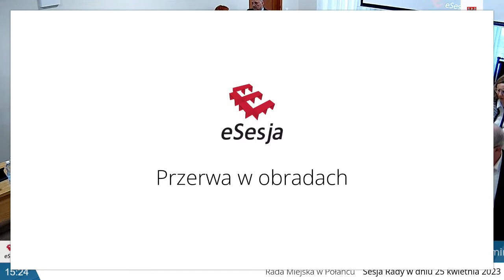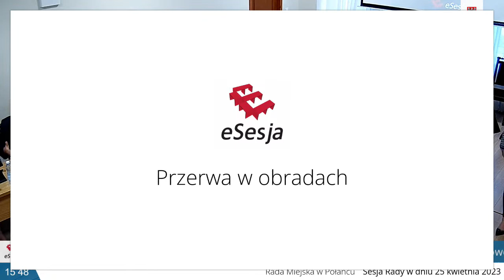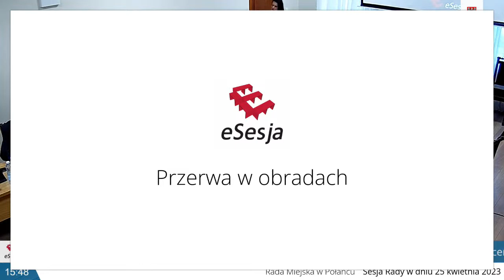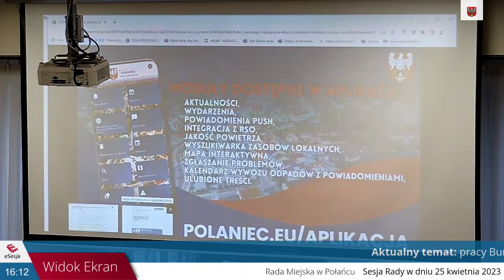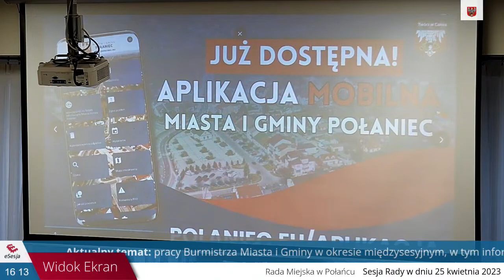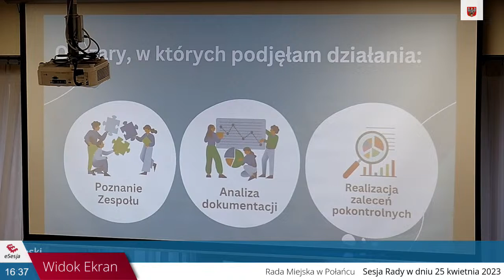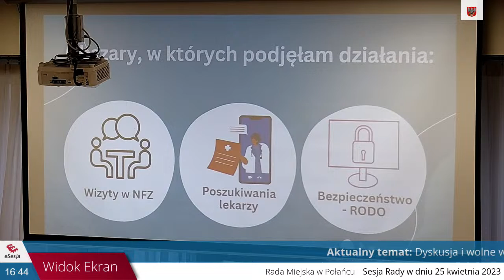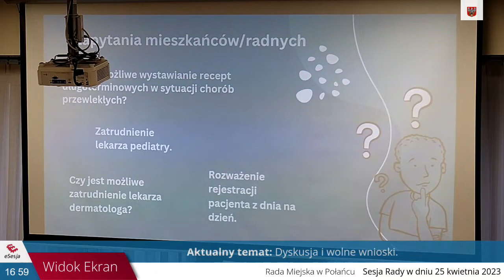Sesja nr LXXVIII w dniu 25 kwietnia 2023, godz. 14:00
Transmisje z Obrad Sesji Rady Miejskiej w Połańcu